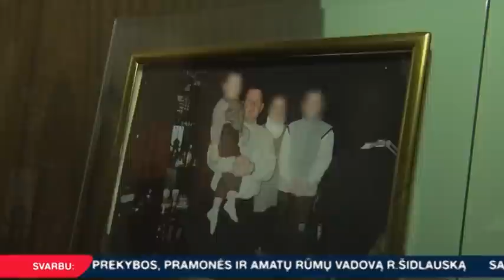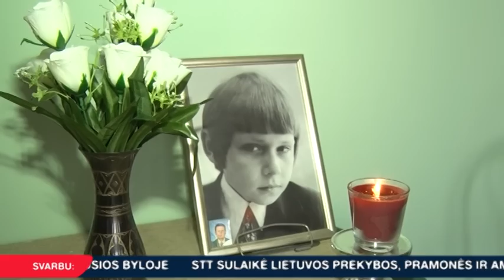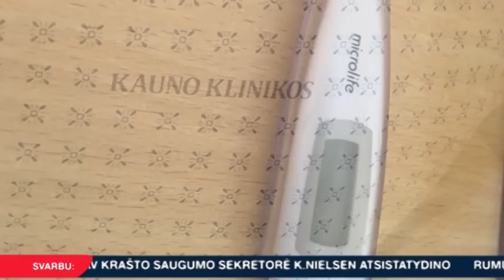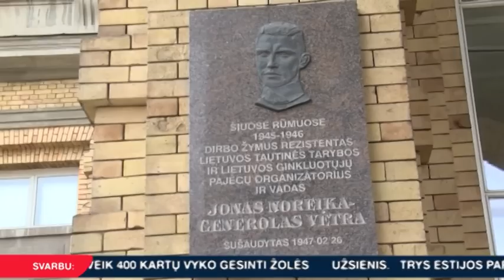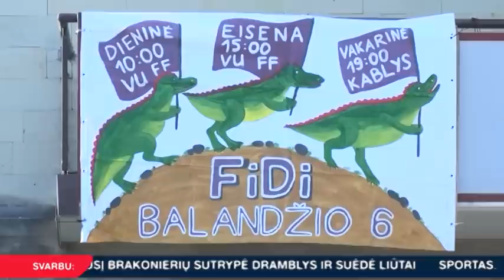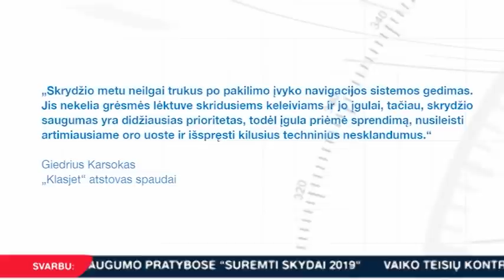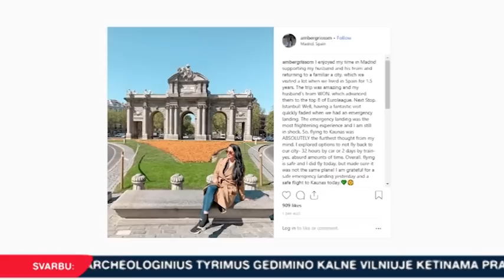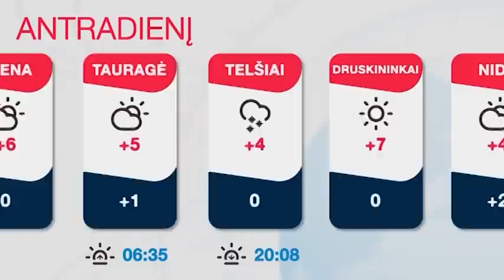INIT TV ŽINIOS 2019-04-08